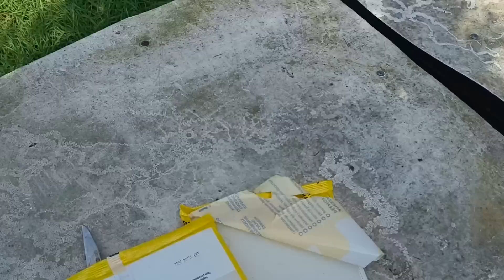Pierwszy mniszek w sezonie! Uwaga dzik! Wyprawa po pruchno do podkurzacza.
Ładniejsza pogoda i pszczoły wyleciały uzupełnić zapasy wody i pyłku. Ruszam pod las po pruchno do podkurzacza
zapraszam do wsparcia kanału na patronite:
W sprawie pytań i zamówień na miód i pyłek zapraszam na stronę na fb, można również napisać do mnie na maila